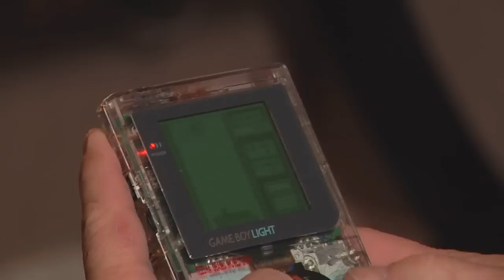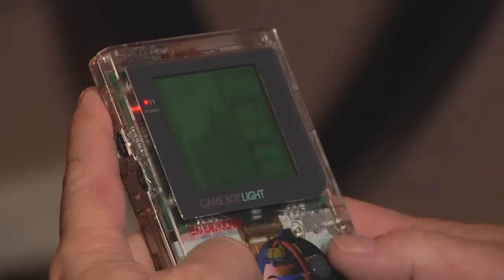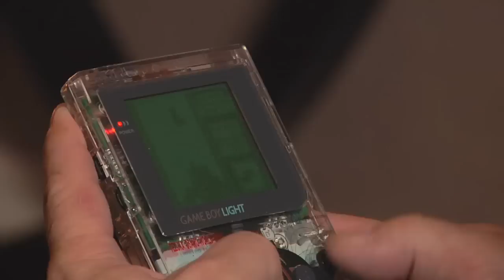Steve Wozniak Talks Video Games - Full Interview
Watch the full, unedited interview with Apple Computer co-founder Steve Wozniak talking about his history with and philosophy on video games.